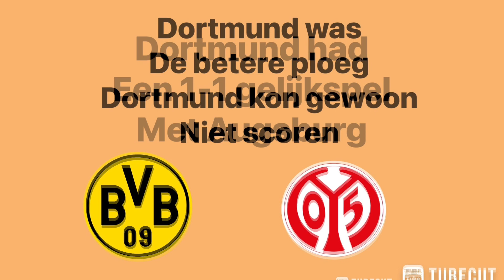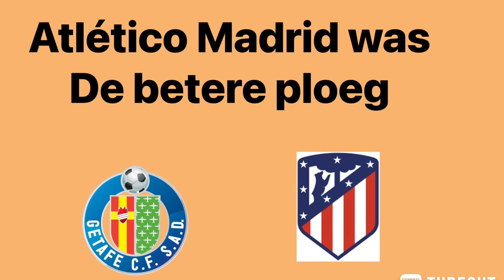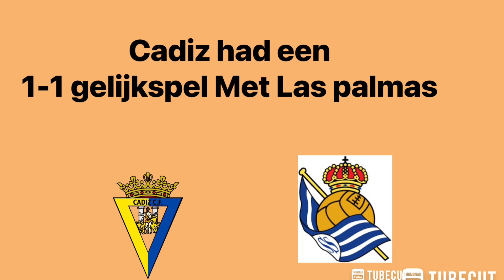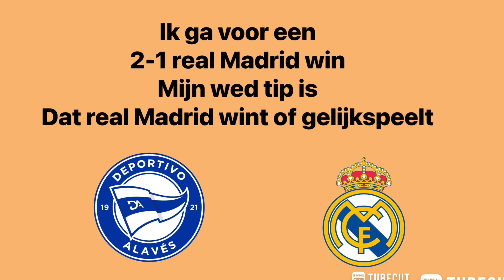La Liga speelronde 18 Bundesliga speelronde 16 voorspellingen